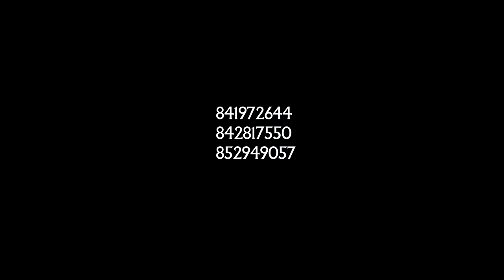Fila Star Feat Lalas Boy & Ell Fost -Mwaraka- (Oficial Video) By AP Films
Fila Star Feat Lalas Boy & Ell Fost -Mwaraka-
Prod by: Ell Mako